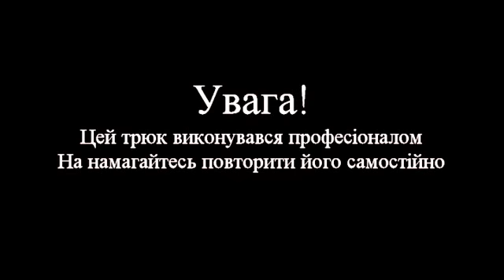Leap from the bridge "running deer"